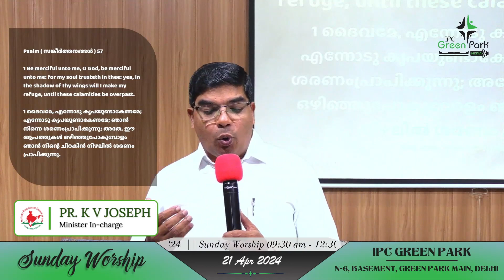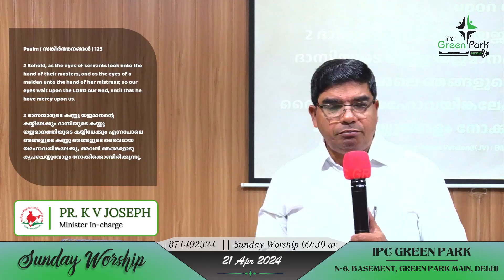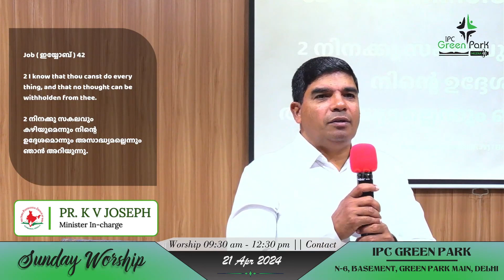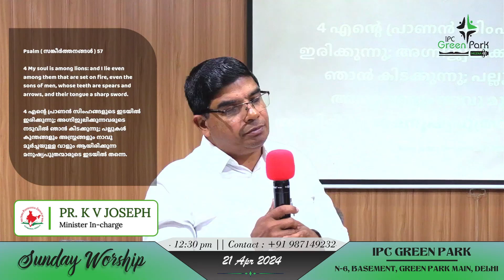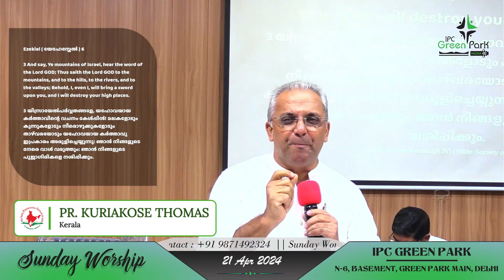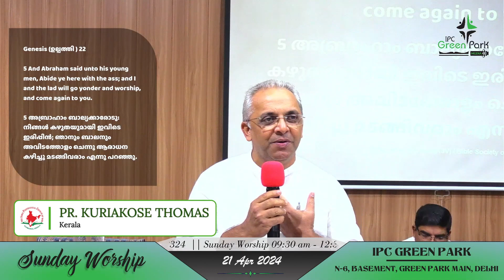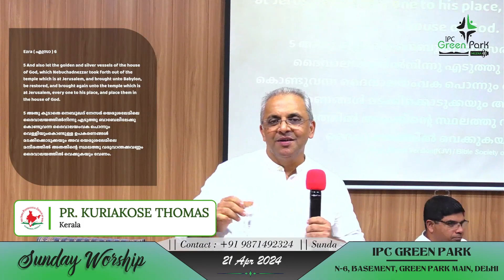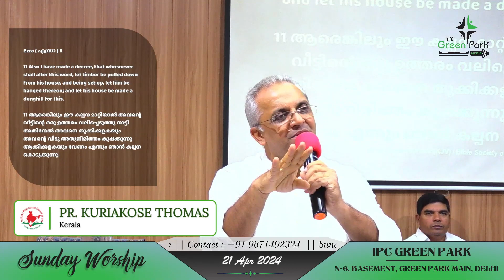IPC GREEN PARK | SUNDAY WORSHIP SERVICE | 21 APRIL 2024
Service Led by: Pr. K V Joseph
Sermon: Pr. Kuriakose Thomas
Vocals: Jesson John, Yash J, Alma Saji, Adona Joseph, Helga Anna Varghese,
Keys: Philemon Kuriakose, Sandeep Zachariah
Bass: Jaison Varghese
Drums: Jaison Varghese, Johan Peter Maju,Ephraim Jom
Mix and Mastering & Video Editing: Noel Saju
Cinematographer: Alvin Tom